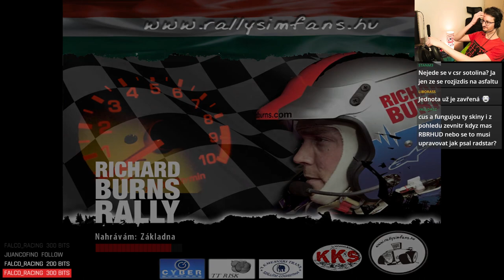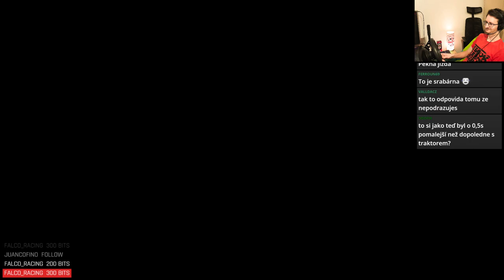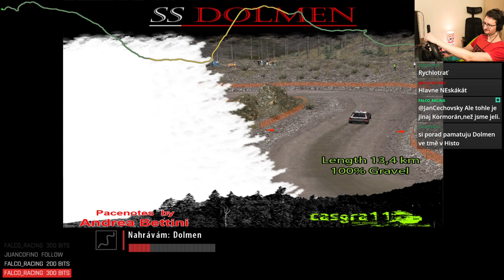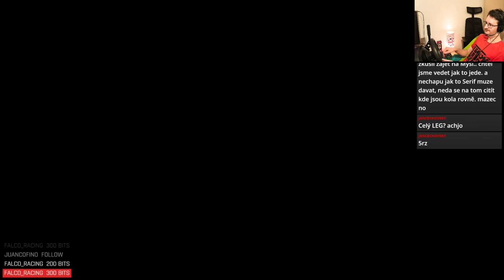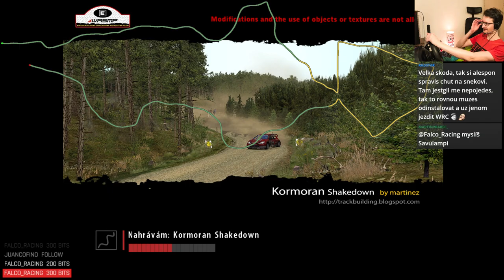CSR 2024 - Round 3 (Season 1)